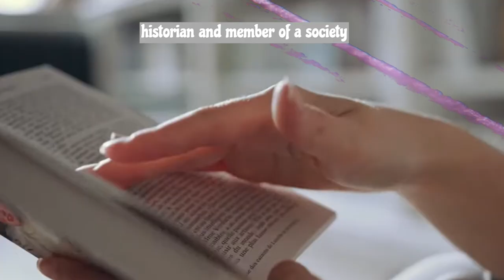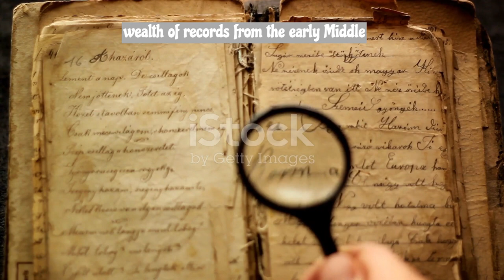The Phantom Time Hypothesis | Phantom Time Conspiracy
In this intriguing documentary, we dive deep into the mysterious world of the Phantom Time Hypothesis, exploring the fascinating theories proposed by scholars like Heribert Illig and examining historical events involving figures like Otto III and Pope Sylvester II. Join us as we uncover the secrets behind the missing 300 years and question the conventional timeline of history.

🕰️ Key Topics Covered in This Video:

Phantom Time Hypothesis Explained: Delve into the theory that challenges the traditional historical timeline.
Phantom Time Conspiracy: Explore the controversial claims and conspiracies surrounding this hypothesis.
Scientific Perspectives: Analyze the scientific aspects supporting the Phantom Time Hypothesis.
The Middle Ages That Never Happened: Discuss the implications of a potential gap in history.

📚 Learn More About the Historical Figures:

Otto III: The Holy Roman Emperor who played a significant role in medieval Europe.
Pope Sylvester II: Explore the life and times of the influential Pope Sylvester II (Pope Sylvester 2).

Timestamps
00:00 Start
00:12 Heribert Illig’s Conspiracy Theory
01:02 Supporting Proof of the Phantom Time Hypothesis
01:39 Criticism of Phantom Time Hypothesis